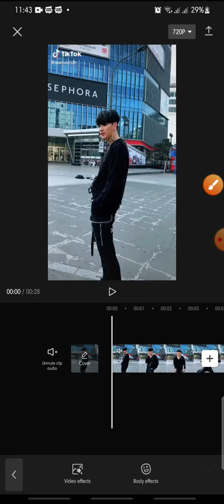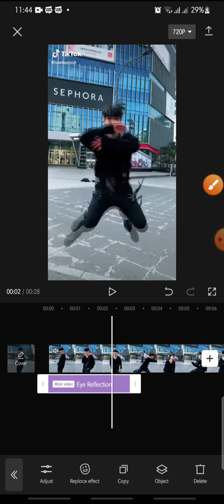Eye Reflection Effect On CapCut Apps || CapCut Tutorial NEW UPDATE August 2022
CapCut Tutorial by watching this video